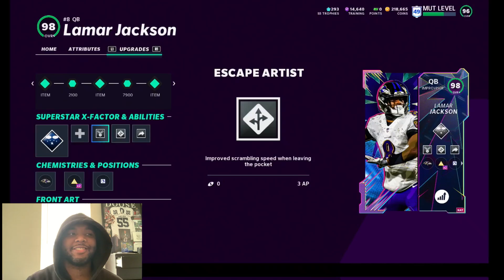LAMAR JACKSON IS JUST BETTER!!! (Madden 21 Ultimate Team Gameplay.)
Lamar Jackson Heroes edition is just better than everyone else. Come watch him go crazy.